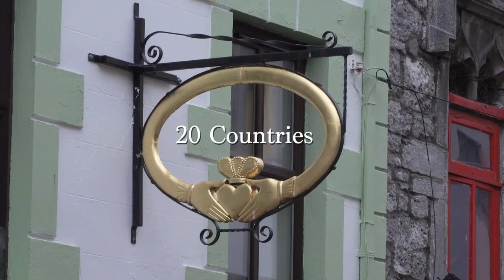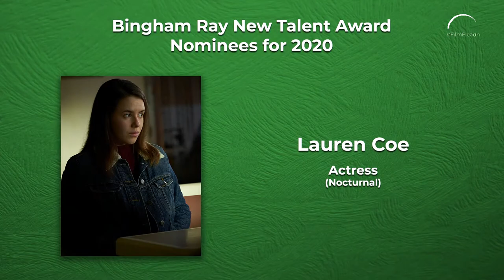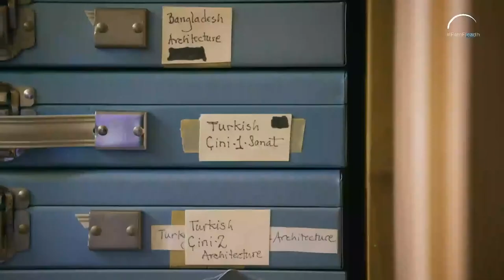Awards Ceremony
Join us from anywhere in the world for our Awards Ceremony tonight @ 7pm
As we stream Live here on Youtube